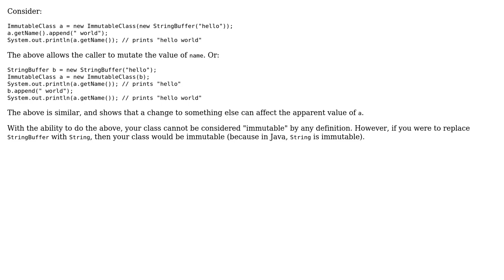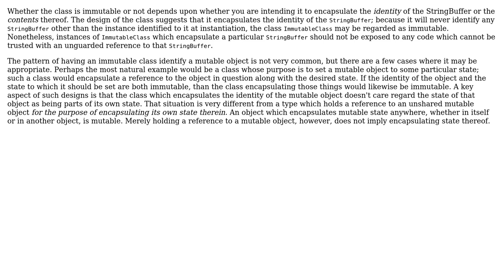Software Engineering: Is this a correct implementation of an Immutable class in Java?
With thanks & praise to God, and with thanks to the many people who have made this project possible! | Content (except music & images) licensed under CC BY-SA | Music | Images & others | With thanks to user supercat user Nishant user Greg Hewgill and the Stack Exchange Network Trademarks are property of their respective owners. You are responsible for your own actions.